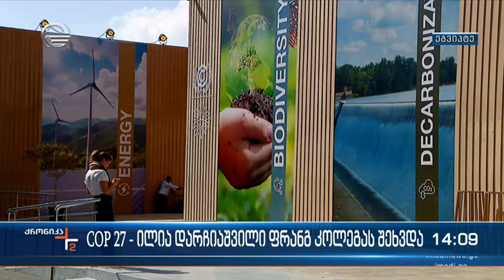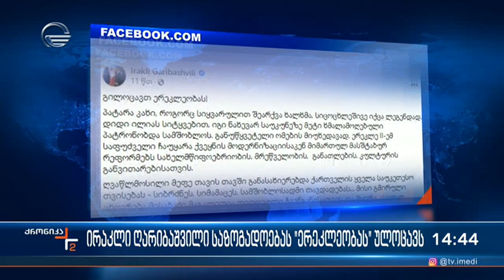ქრონიკა 14:00 საათზე - 7 ნოემბერი, 2022 წელი